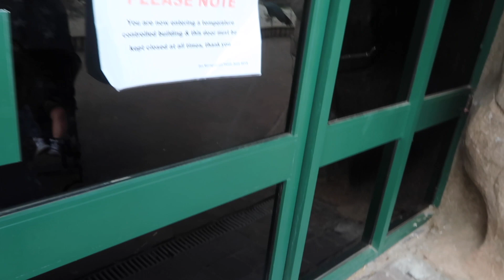ELLA'S 3RD BIRTHDAY VLOG | OPENING LOL SURPRISE DOLLS & A NEW BIKE!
Hey guys, Ella turned 3! HOW!!?? crazy how time flies... I hope you enjoy coming along with us for a fun day of surprises.